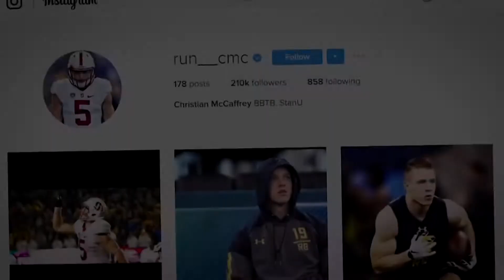Christian McCaffrey Ultimate College Football Pump Up 1080p HD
Hope you enjoy this highlight video of Christian McCaffrey and his college football career! Do you think he'll be a future NFL Hall of Famer?!